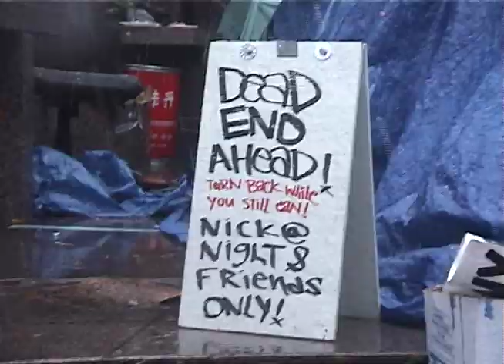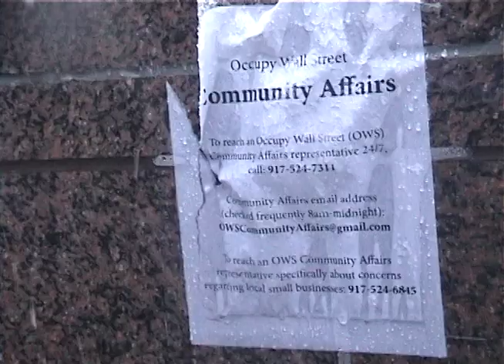Money and Diversity Questions for NYC Occupiers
FIRST TAKE student reporters get Occupy Wall Street protesters to talk about the money they've raised and about the lack of diversity in their ranks. Protester acknowledges that they "can't claim to represent everybody yet."